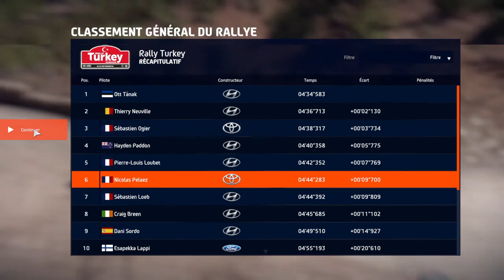Rallye de Turquie 2021 : 1ère spéciale